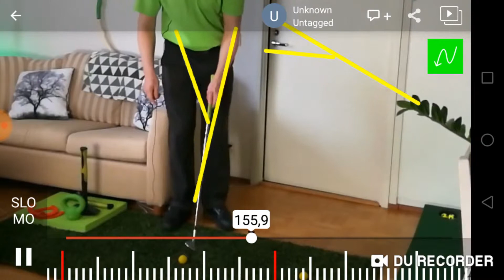Golf pitchi lyönti.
Jukka näyttää golfin pitchi lyönnin tekniikan ja kuinka sitä voi myös harjoitella vasaran kanssa.